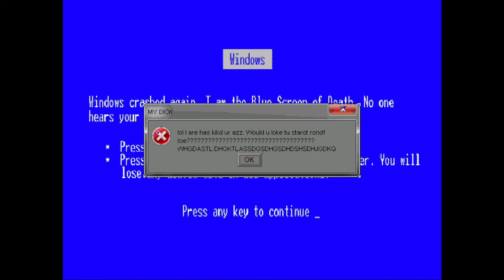M.U.G.E.N. Joke Battles - Team MH Daniel vs. Team Sylvia Paula #11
TAKE THAT